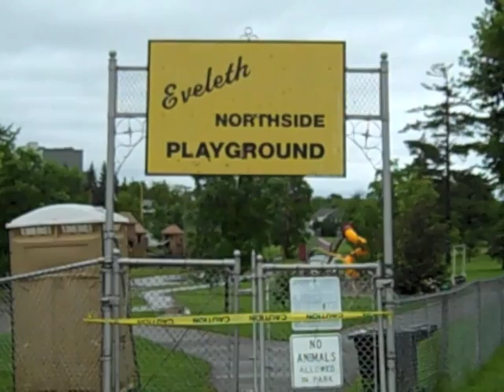Heavy Rain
More than five inches of rain fell on the Range Tuesday and Wednesday June 19 and 20 causing rivers and lakes to overflow their banks. Flash flood warnings were in effect both days however only minimal damage was reported.